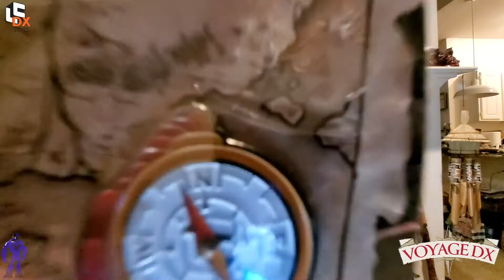Loot Crate DX Unboxing - October 2020: Voyage DX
Want Loot Crate for you or someone else? Get $5 off with my code: @

Unboxing Loot Crate DX for October 2020 - Voyager DX
- Jurassic World
- Star Trek
- Onward
- Back to the Future: 35 Years Anniversary

Next month's theme: November 2020 - Good Company DX
- Bob's Burgers